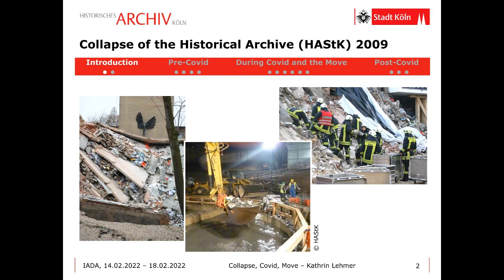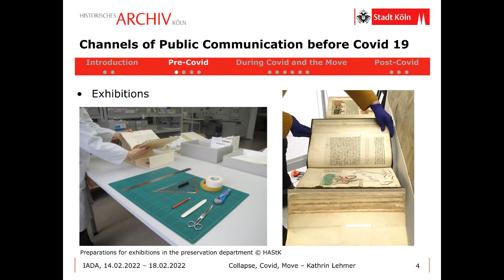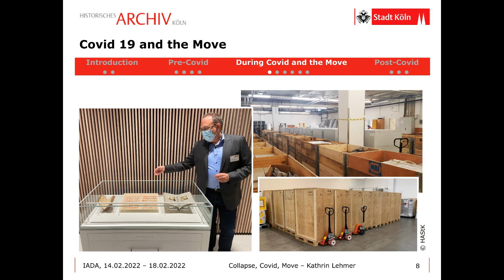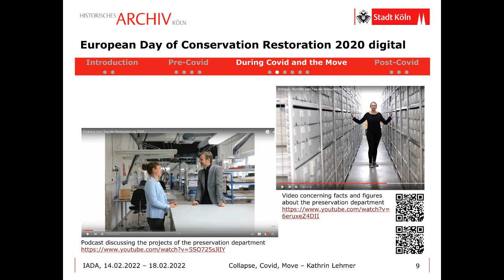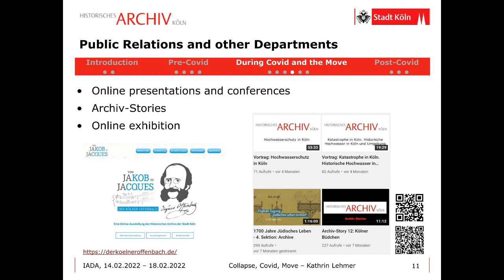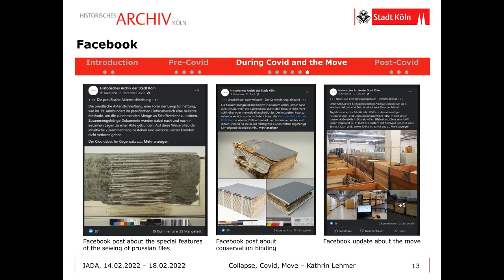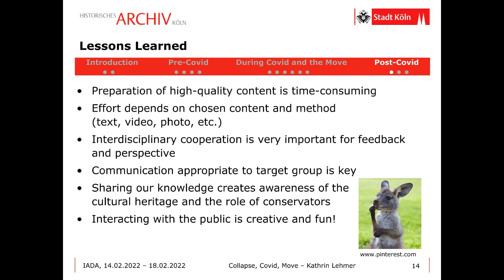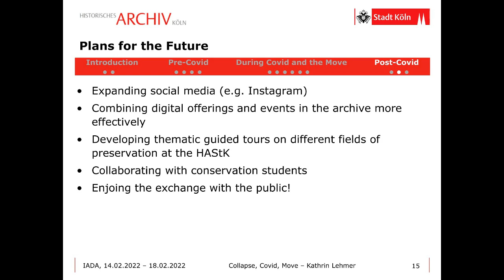COLLAPSE, COVID, MOVE: MAKING CONSERVATION WORK AT THE HISTORISCHES ARCHIV DER STADT KÖLN ...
Kathrin Lehmer

The Historical Archives of Köln typically interacts with its users by making archival objects available for research, offering guided tours and housing exhibitions. Over the past two years, this has been complicated by the coronavirus pandemic, as well as the archive’s move to a new, shared location. Due to the 2009 collapse of the archive building and the resulting disarray of objects, as well as the redistribution of the archives over several locations, we were used to breaking new ground. We accepted the challenge to present not only our objects but also the work of our staff, which all too often happens behind the scenes and in new formats. Close cooperation between public relations, archivists and conservators resulted in various projects created to present the diverse topics in an archive. What happens in the largest paper conservation workshop in Europe and what do the new premises look like? How do you move 32 km of archival material? What do you need an emergency container for? What is ink corrosion? How do you remove self-adhesive tape? We now successfully communicate all of these topics and many more through channels such as our website, Facebook, YouTube videos, podcasts and reports. Our subscribers now include not only local users but also conservators, historians and cultural institutions from across German-speaking regions.